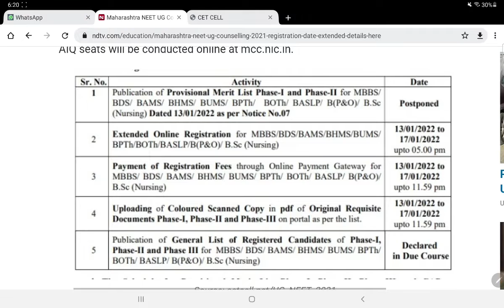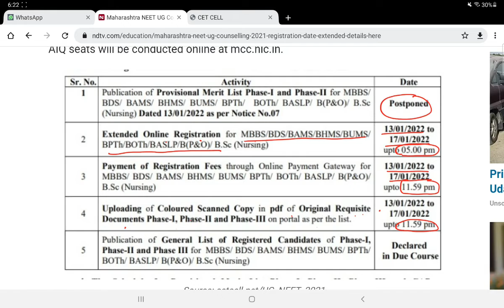Maharashtra counselling 2021latest news||Counselling date extended||NEET Counselling latest news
neet counselling mharashtra mcc Maharashtra counselling 2021latest news||Counselling date extended||NEET Counselling latest news